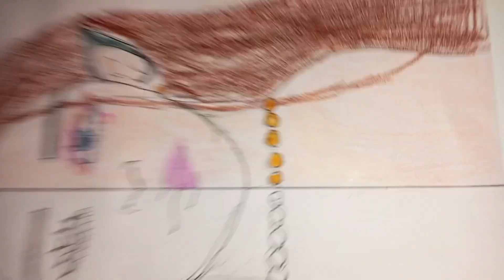angle vs devil please🙏 subscribe